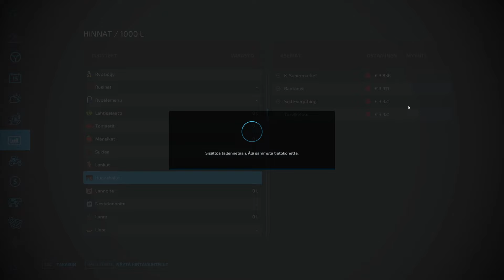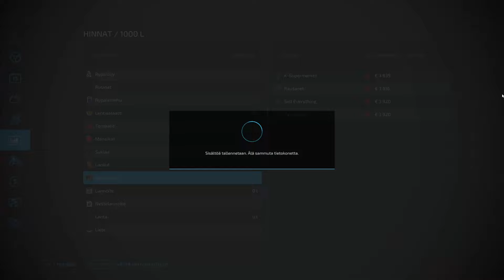SAATIIN SARIOLAAN UUS PUIMURI! - SARIOLA #20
Sosiaalinen media!